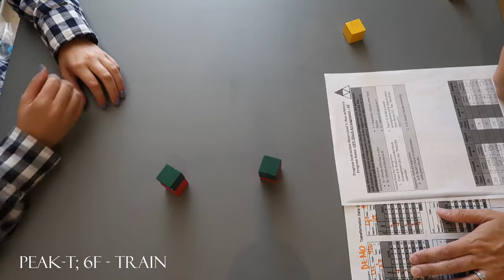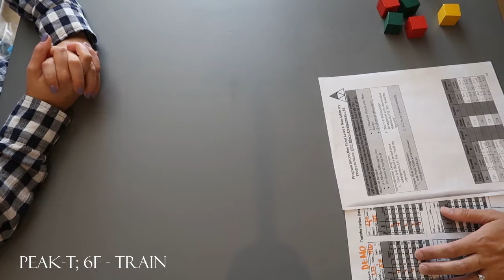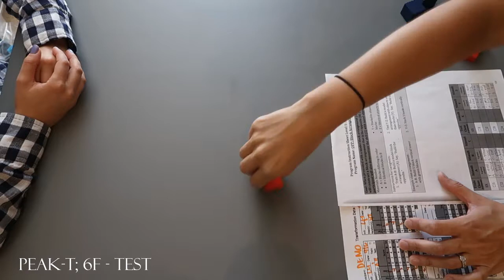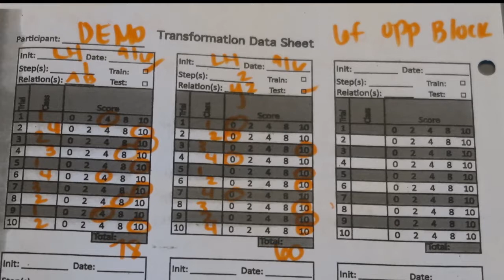PEAK-T; 6F Demo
PEAK-Transformation; OPP: Block Arrangement-6F demonstration and scoring.